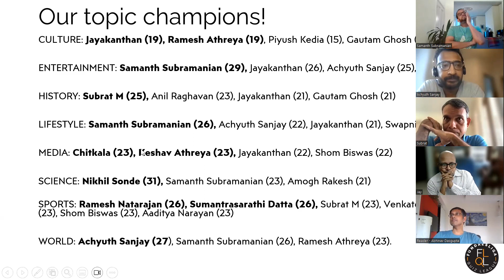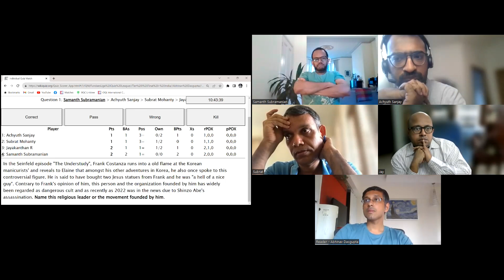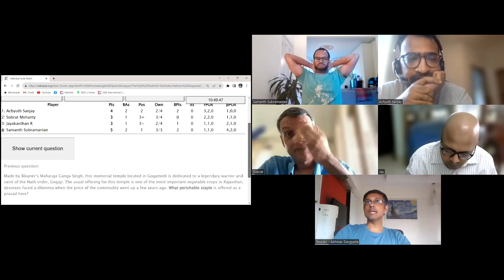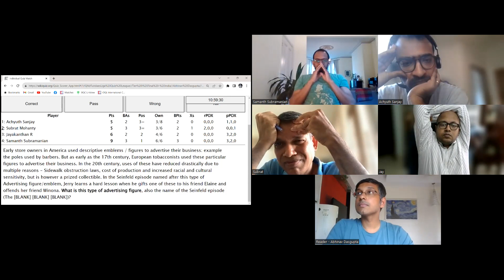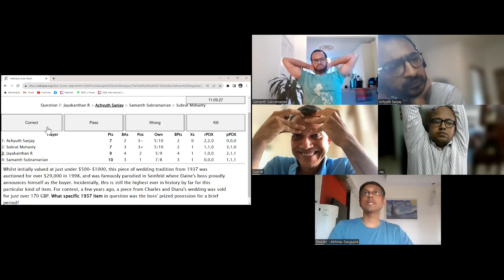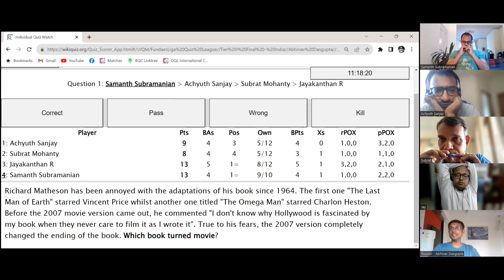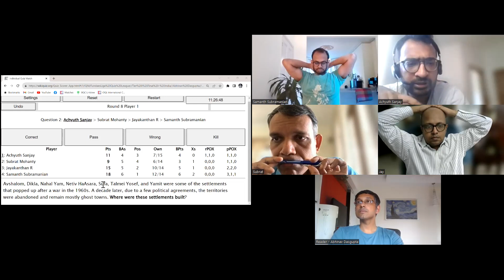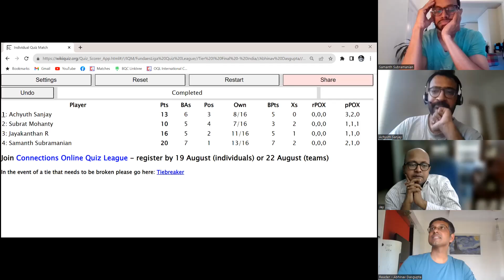India Track GRAND FINAL - FLQL S5 | Achyuth, Samanth, Subrat, JK, Abhinav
Abhinav Dasgupta reads this final of the very first Grand Finale of the India track of FLQL season 5.

FLAMES starts August 28.